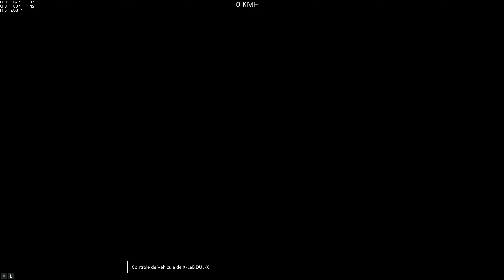(Parkour) Frankourito Brioso (FrancoCreator) [GTA 5 PC]